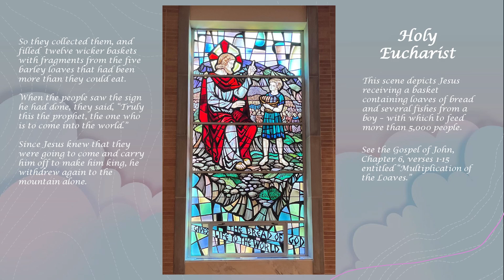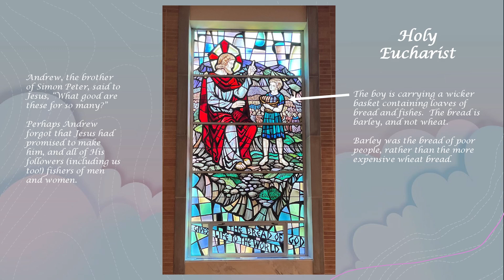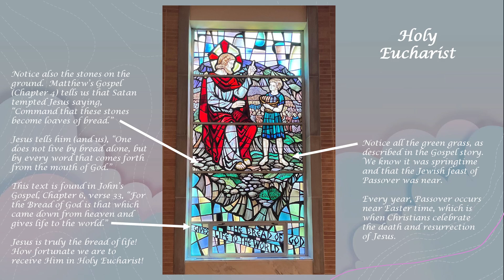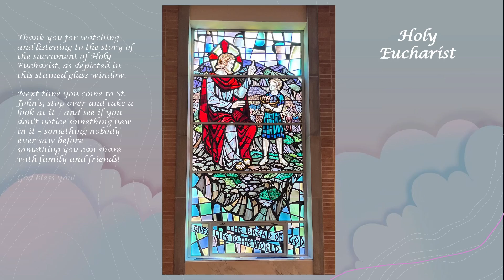Windows of Glory: Holy Eucharist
"Windows of Glory: The Saints & Sacraments of St. John Chrysostom Church" explores the artistry of the magnificent stained-glass windows of St. John Chrysostom Church in Wallingford, PA. This episode looks at the window for the sacrament of Holy Eucharist. The series was created by Deacon John R. Bowie.

We welcome all to St. John Chrysostom Parish. We are here to love and serve all people without exception, as beloved children of God.

Support Us as We Support Others
The parishioners of St. John's carry out the mission of Jesus through dozens of active ministries in service to our parish, community and world. We ask for your support to keep our parish strong and of service to others. to learn more.